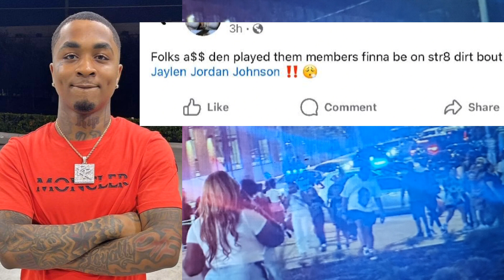Memphis Rapper CEO Jizzle Critically Injured At lilbaby Concert @FedEx Forum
CEO Jizzle In Critical Condition After Being Shot At Lil Baby Concert After Altercation With An Unknown Suspect. blackculture hiphop memphisrap ceojizzle lilbaby #